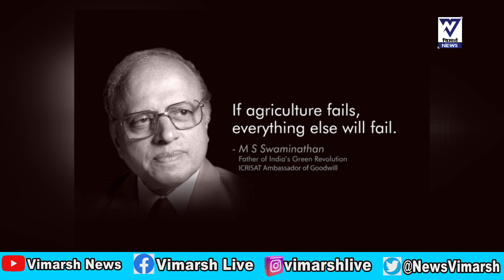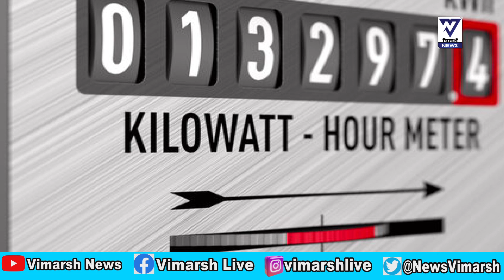15 बकाया मांग पर किसान लगातार प्रोटेस्ट करते आए, कृषि मंत्री के आज के उत्तर से स्थिति भड़क गई ।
15 बकाया मांग पर किसान लगातार  प्रोटेस्ट करते आए, कृषि मंत्री के आज के उत्तर से स्थिति भड़क गई ।